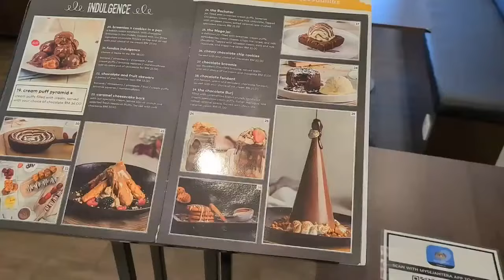Sunway Velocity Mall Malaysia | Best Shopping Mall in Cheras | Channel Chatter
I am sharing a Vlog of Sunway Velocity Mall Malaysia with you from inside and out. One of the best Malls in Malaysia. Hope you will like my video .